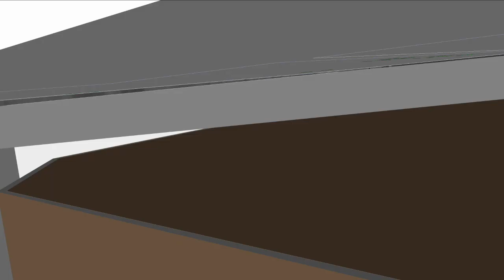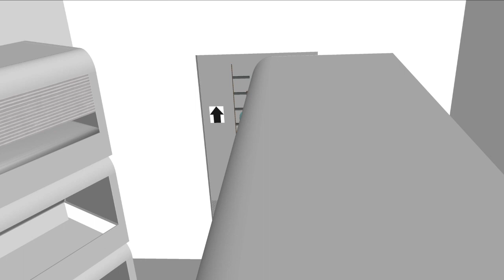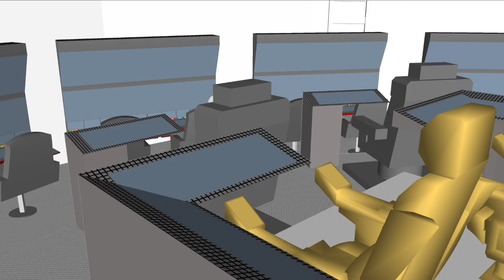Tour of Saint Eskil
A tour through the battlecruiser Saint Eskil of the Jovian Space Force.
Model created with SketchUp, animation with iMovie